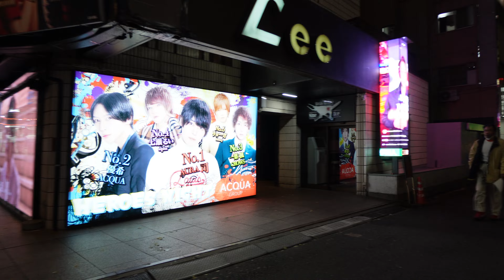【神回】夜の新宿大久保公園を散歩… nightwalk in Shinjuku【4K】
2023年1月12日に夜の新宿大久保公園を散歩しました。
多くの方が交渉していて、とてもびっくりしました。

[Kamikai] A walk in Shinjuku Okubo Park at night... [4K]

I took a walk in Shinjuku Okubo Park at night on January 12, 2023.
Many people were negotiating, and I was very surprised.